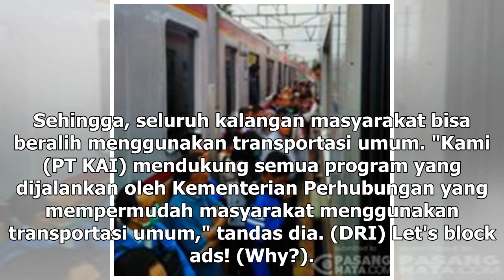Suara Media | Alasan KRL Sering Telat Masuk Stasiun Manggarai